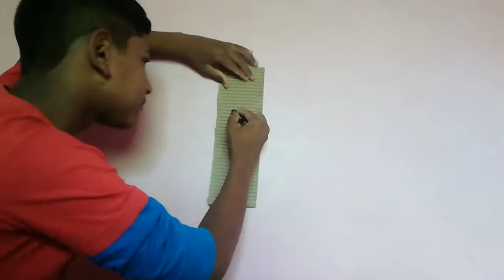Card board reuse painting